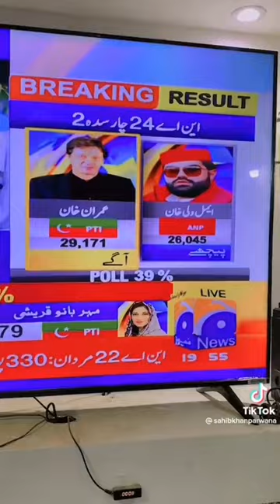Aimal wali khan vs Imran khan by election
- You can NOT sell the music anywhere - You can NOT remix the music without the author's

consent

- You can NOT use the music without giving any credits in the video description - You can NOT remove or add parts from/to the

credits - You can NOT use third-party software to download the video/track, always use our download links

keyword...

Islamic_music @Islamic Music

stage drama,
5 min craft,
abrar ul haq,
 al jazeera live tv news english,
an 225 mriya,
anjali arora hot,
ary drama,
badahah begum,
begum badshah kis kaam ka,
comping up movie trailer,
cute baby dance,
dj love songs, dj song,
geo news,
ias motivational song,
imran tiktok,
 ishita vishwakarma india's got talent,
 kgf full movie in hindi,
 like, long lakh da,
 manto,
 mazaaq raat,
mirzapur episode 1,
momin drama,
 o sudh budh khor hai khoi maine status, orhan ghazi episode,
 pak vs israel,
 puspha dance,
rrr full movie,
 sahal ali,
saqib raza mustafai emotional bayan status,
suadi,
 sauth new movie 2022 hindi dubbed,
smart jodi,
so high so high remix,
status,
 sultan full movie,
trending,
 variable capacitor,